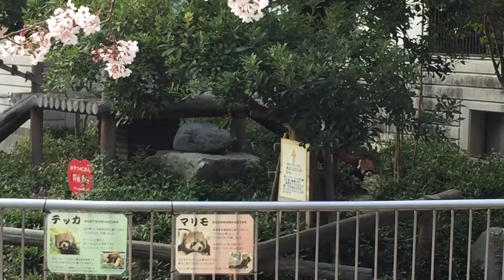桜とレッサーパンダ（福岡市動物園）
福岡市の公式Youtubeチャンネ、登録お願いします。桜が満開の福岡市動物園。
オス「テッカ」も嬉しそうです。
ふくおか市政だより　WEB版、お役立ち情報が盛りだくさん！スマホ・タブレットにも対応しています！